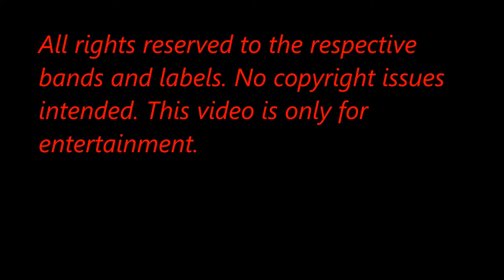The Tavern of Extreme Sound part 76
Oi camarada!
Hey guys!

Bands information:

Peste- Nós Somos a Peste (Black Metal from Portugal)

Crowbar- Walk With Knowledge Wisely (Sludge Metal from USA)

Bode Preto- Golden Darkness (Black Metal from Brazil)

Archgoat- Blessed In Beast's Blood (War Metal from Poland)

Dead Like Juliet- Like the Woods we Stand (Melodic Hardcore from Italy)

Satans Penguins- The Return of the Undead Smurfs (Gargamels Revenge II) (Avant-Garde Black Metal from Sweden)

Thaw- Awake (Black Metal from Poland)

Madball- Born Strong (Hardcore from USA)

Goatwhore- Baring Teeth For Revolt (Blackened Thrash Metal from USA)

Sonic Syndicate- My Revenge (Melodic Groove Metal from Sweden)